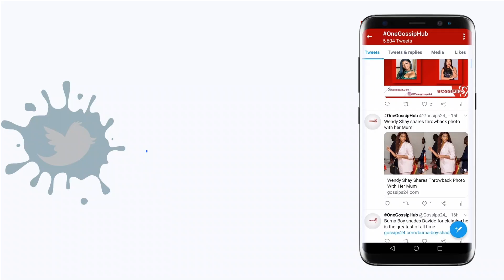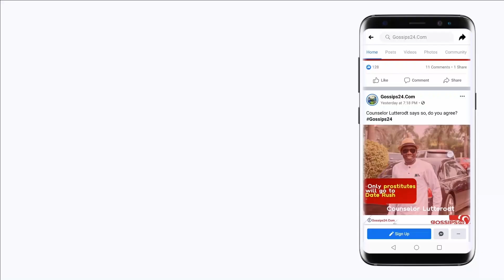Ghanaians Change The Life Of A Nigerian Thief Who Was Caught Stealing